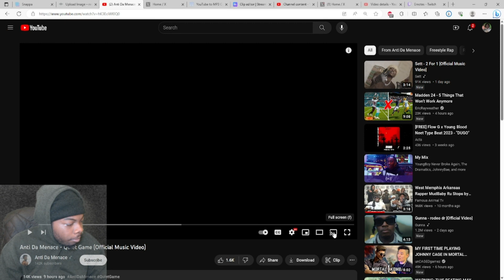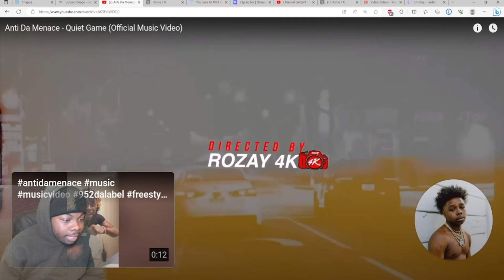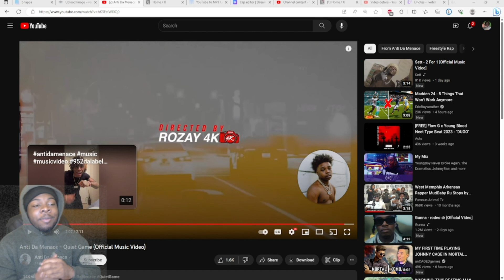WHO PISSED HIM OFF!! | Anti Da Menace - Quiet Game (Official Music Video) | REACTION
I'D HATE TO BE @antidamenace952 OPPS!

DBE Family!!

Daily Streams!!🎮🎥